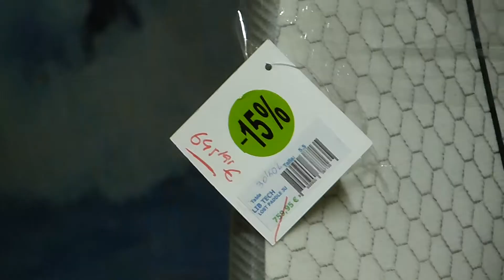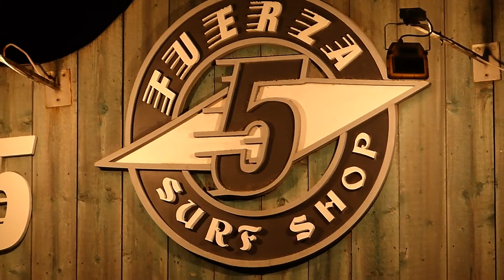COMIENZA LA LIQUIDACIÓN!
Con este vídeo os queremos hacer una rápida introducción a la liquidación de nuestra tienda, super precios, podréis encontrar descuentos de hasta el 70% aquí, más de 6000 artículos con grandes ofertas, e imperdibles descuentos, aprovéchate de la liquidación!
Visítanos en la tienda o echa un ojo a nuestros productos en nuestra página web!